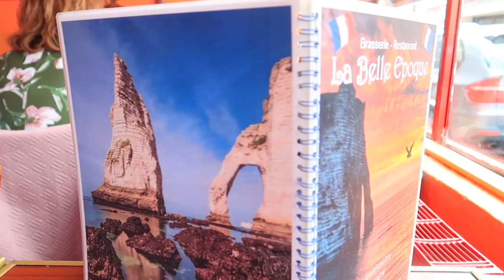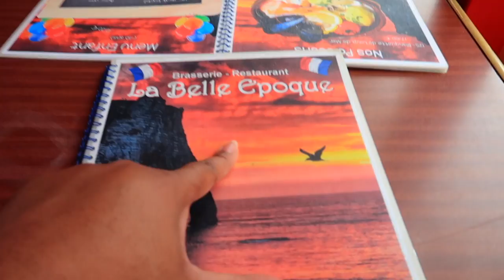❥ DIRECTION TROUVILLE 🌴😎 !!! FrenchieVlog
Je reviens aujourd'hui avec un nouveau VLOG, je vous emmène une week end avec moi !!!

- S N A P C H A T: Poulinette973

Dah'nys xoxo 👑🌸